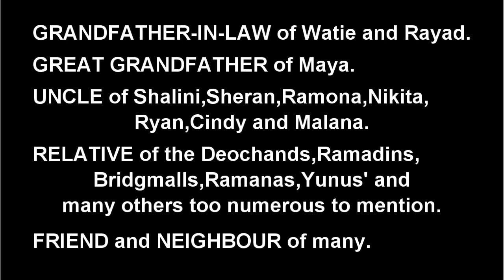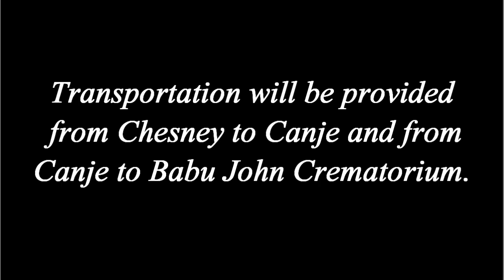Death Announcement - Huckumchand Umrao